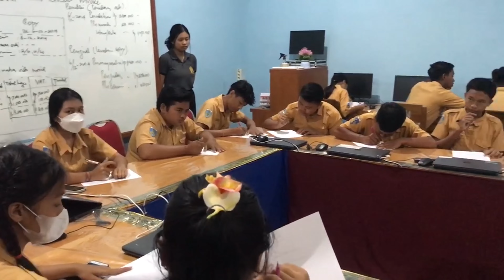Pemetaan Awal Siswa Peminat Konsentrasi Keahlian Kuliner (Tata Boga)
Panitia PPDB melaksanakan kegiatan pemetaan awal kompetensi siswa baru yang memilih jurusan / konsentrasi keahlian kuliner.

Kegiatan ini betujuan untuk mendapatkan gambaran awal terhadap siswa yang memilih konsentrasi keahlian kuliner sehingga dapat dijadikan acuan di sekolah ke depannya.

Konsentrasi keahlian kuliner merupakan jurusan terbaru di sekolah yang izinnya sudah terbit dan mulai menerima siswa pada tahun pelajaran 2023/2024. Sehingga dengan adanya konsentrasi keahlian kuliner tersebut, kini di sekolah terdapat 3 jurusan/konsentrasi keahlian yaitu :
1. Perhotelan
2. Akuntansi
3. Kuliner